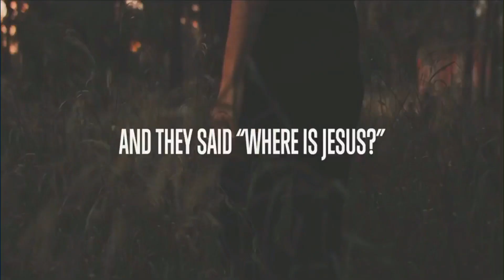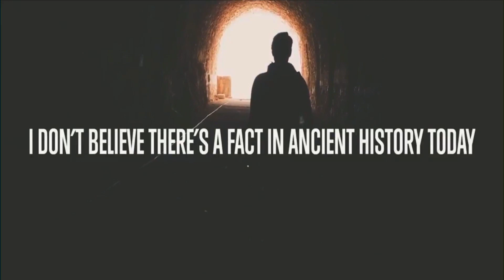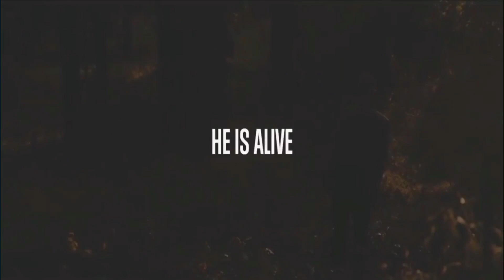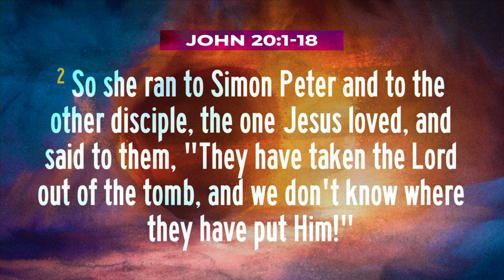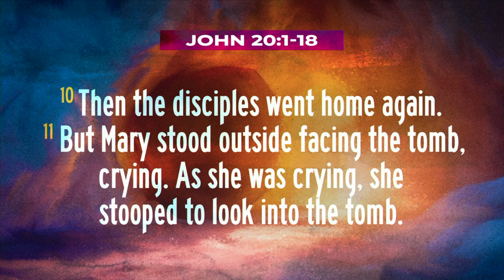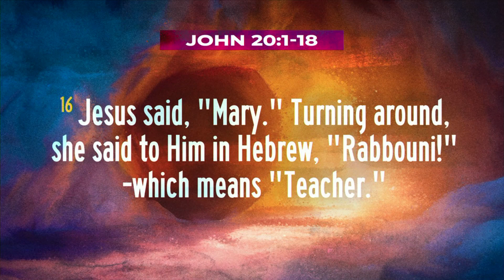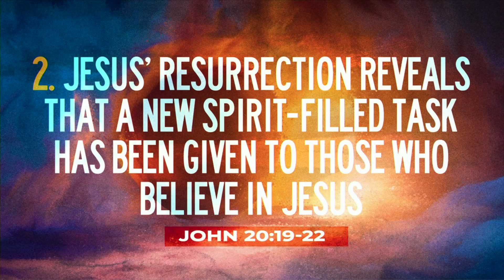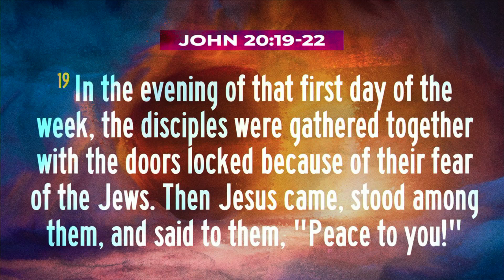A New Day, A New Task | March 31, 2024 (Resurrection Sunday)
Jesus Christ is risen! This Resurrection Sunday, we celebrate our Savior conquering death to save us from our sins.

Open your Bible to John 20 as Pastor Rusty Small leads us in the message, "A New Day, A New Task."

Appomattox, Virginia
"A New Day, A New Task"